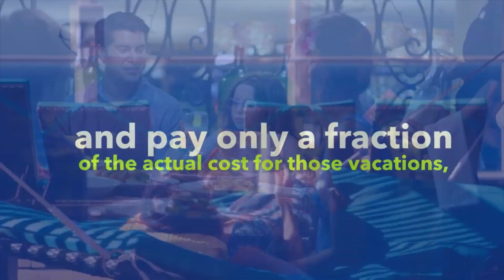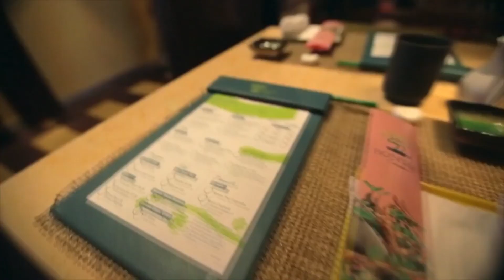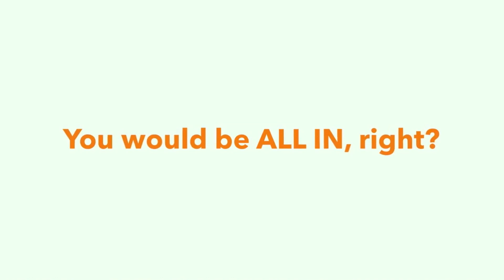מצגת אינקרוזס פותחת עיניים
Я отдыхаю на работе и работаю, когда я на отдыхе, одно другому не мешает, потому что бизнес мой- это постоянные путешествия.Хотите также, вступайте в наш клуб круизных путешественников.
Почему inCruises- это уникальное бизнес предложение на рынке МЛМ
1. Американская компания.
2. Выплаты мгновенные на Карта Master Card.ViSA
3. 14 дней гарантия возврата   денег..
4. Единственная компания МЛМ где продукт ,который продаётся на традиционном рынке.
5. Единственная компания с таким продуктом.
6. Является почётным членом международной ассоциации круизных линий (CLIA).
7. Пригласи 5 человек в клуб лично  ,делай ежемесячно  товарооборот  всего 500$ и получай   вознаграждение 200 Круизных Долларов от клуба каждый месяц на свой  кошелёк круизных долларов для  круиза своей семьи!!
     (ни в одной МЛМ компании за 5 человек в первую линию не дают продукты на стоимость 200$).
8. 20 уровней с которых идёт пассивный доход,סто обеспечивает пассивный денежный поток.
9. За 3  года на  международном  рынке, компания интенсивно растет  и развивается с каждым днем !.
10. Метод работы дублицируемый.
11. Конкурентов нет.
12. Целевая аудитория от студента до пенсионера.
     Будьте частью прекрасной истории в вашей жизни и в жизни других людей.
       Если Вас заинтересовала данная информация и Вы круто хотите изменить свою жизнь,то вам подходит именно круизный клуб InCruises.

Приглашаю в дружную команду! Поделюсь опытом ! Помогу!

📌 Мой skype:   live:125fb3a53d1c30f8
📌 Регистрация бесплатно Поделюсь опытом! Научу!

С уважением, Irina Hamias

Открой для себя мир путешествий.
InCruises - Первый  Международный Круизный Клуб.
Вы искали:
Online Свобода,бизнес с ноля,   бизнес в интернете, бизнес для новичка, заработок для новичка, как заработать в интернете, заработок в интернете, сетевой маркетинг, млм, mlm, отзывы, стратегия, результаты
Incruises Life
Incruises путешествия
incruises результаты
Incruises отзывы обучение